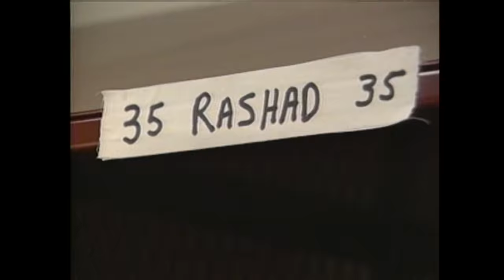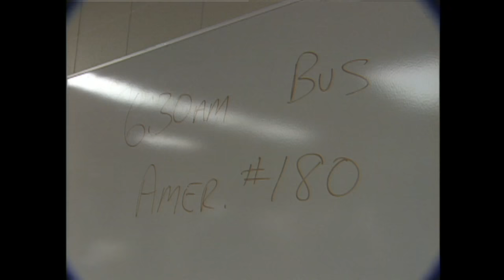Ahmad Rashad Plays Game For Sixers‼️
Flashback to the time Ahmad Rashad joined the Sixers for practice and an NBA game‼️